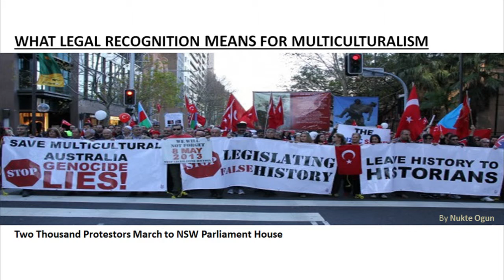Nukte Ogun | 3MT 2014 | Western Sydney University